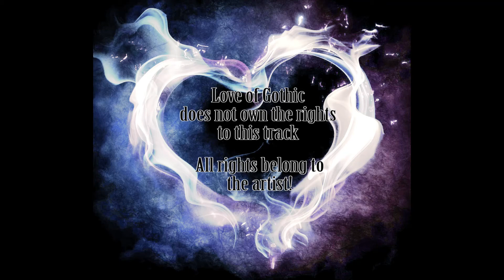Angelspit - Vena Cava (Ego Likeness)